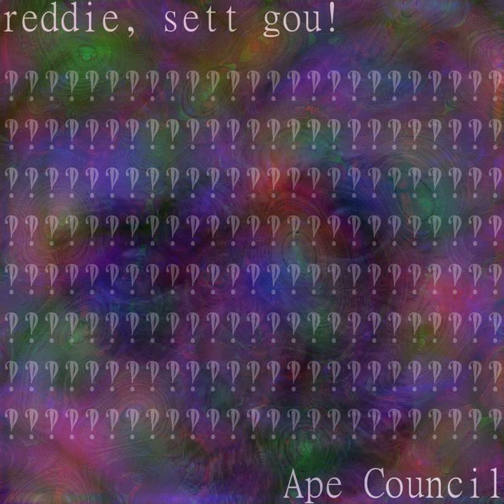Reddie, Sett Gou!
new single or something
there's two tracks of me singing, theres two different lyrics that either track take words from
You find so many people are funky
But you, you are mostly monkey

I like the way you fling poop.
I like the way you eat bana.
I like the way you hoot and holler.

You find so many people are crepe
But you, you are mostly ape

I love the way you wear your hair,
Spreading your style everywhere.
You're like a style fountain.
Enough zazz for a whole mountain.

You find so many people are adequate
But you, you are mostly primate

You're the perfect man.
No one brings me joy like you can.

You find so many people are immune
But you, you are mostly baboon

Monkey, ape and primate,
Baboon and gorilla too,
Are the qualities of you

You find so many people are vanilla
But you, you are mostly gorilla

Last Christmas, I gave you my leaf and berry
But the very next day, you eated it
This year, to save me from tears
I'll give it to mother

I'm dreaming of a monkey :) Christmas
Just like the ones I used to know
Where the the christmas glisten and women listen
To hear dingling dick in the snow

You were exciting
You were helpful
Monarch of jungle
When the band finished playing
They howled out for more
The crowd were swinging
All the women they were singing
You asked me to eat bana
And then we did jungle

But then last Christmas, I gave you my leaf and berry
And the very next day, you eated it
I'll give it to mother instead

You're stinky
You're lonely
Happy Christmas to you
I pray God it's your last

Rockin' around the Christmas jungle pole
At the Christmas party hop,
Let the Christmas spirit ring,
Later I'll have some grandma
And me and mother will jungle

I don't care about gold berry
I just want mother for my own
More than you could ever know
Make my wish come true oh
All I want for Christmas is mother

Oh, mother yeah, oh mother yeah
mother the you is a jolly, helpful soul
mother the you is a fairy tale they say

mother baby, I want you and really that is all
mother baby, won't you jungle with me tonight?

So here it is, monkey :) Christmas
Everybody's here to eat bana
Look to the future now

Simply having a monkey :) Christmastime